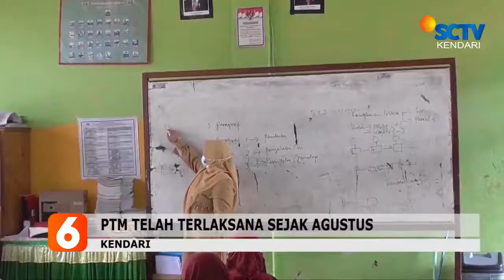Hasil Evaluasi!!Pembelajaran Tatap Muka Di Kendari Berjalan Dgn Baik||LIPUTAN SCTV KENDARI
PEMBELAJARAN TATAP MUKA/JENJANG PAUD/SD/HINGGA SMP DAN MTS /TELAH TERLAKSANA DI KOTA KENDARI/SEJAK AGUSTUS LALU //
DARI HASIL EVALUASI / PEMBELAJARAN TATAP MUKA DI KOTA KENDARI / TERLAKSANA DENGAN BAIK  //